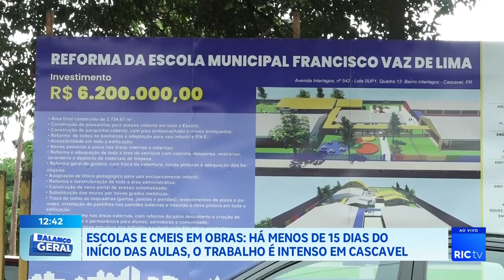Escolas e CMEIS em obras, há menos de 15 dias do início das aulas, o trabalho é intenso em Cascavel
BG mostra todos os detalhes das reformas em escolas e CMEIS na região